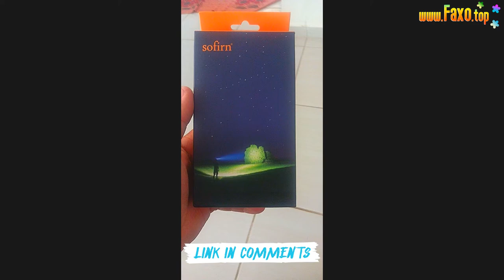🔥 SOFIRN SP31 V2.0 LH351D LED FLASHLIGHT 18650 RECHARGEABLE TORCH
Sofirn SP31 V2.0 flashlight is an upgraded version of the Sofirn SP31, with Advanced Temperature Regulation (ATR) technology, battery power indicator and improved user interface.It can be operated from a single 18650 Li-ion rechargeable battery or two CR123A batteries. It features 7 modes:Eco-- Low --Medium--High--Turbo, hidden strobe and SOS, by one side switch and one tactical tail switch
Specifications:
Samsung LH351D
Voltage: 2.8-6.6 volts
Battery Supported: single 18650 or 2*CR123A li-ion batteries
Dimension: 133.5mm(length)* 23.4mm(head)
Net Weight: 72±1 gram (no batteries included)
Made by Aircraft 6061 grade-aluminum alloy,
Toughened glass lens with purple AR coating; Smooth Reflector
Mode Memory
Reverse polarity protection
Constant current output is adopted
Advanced temperature regulation (ATR) technology：
It adjusts the brightness level automatically when the driver temperature reaches 60℃ to keep the light from overheat
Automatic Stepdown:
Turbo steps down to High after working for 3 minutes to avoid overheat. The ART works if the drivers reaches 60℃
Low voltage warning:
It is lower than 3.1 volts if the LED Red indicator (on the side switch) flashes rapidly when you turn on. Then please recharge the battery
Battery Capacity Indicator (LED on the side switch)
The indicator is on for 5 seconds every time when light turns on. It shows green or red to indicate the battery power
Steady Green: enough power
Steady Red: short of power
Flashing Red: running out of power. Please insert a new battery!
Operation Instruction:
The tactical tail switch turns on or off
The side switch to choose modes
1.one to adjust one mode. It cycles from Eco-- Low --Medium--High --Turbo --Eco;
2.Press 1.2 seconds to active Strobe, and one again to active SOS; it cycles SOS-- Strobe-- SOS; press 1.2 seconds again to returns to common modes
3.Memory function: It work for Eco/ Low / Medium / High/ Turbo (Strobe or SOS cannot be memorized)
Package including:
1.without battery: flashlight, replace-Orings, lanyard, user manual
2. with battery: flashlight, replace-orings, 3000mah 18650 battery, USB charger, lanyard, user manual
MUSIC IN VIDEO: BEAUZ JVNA CRAZY NCS INSTRUMENTAL